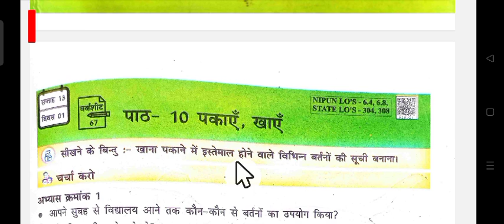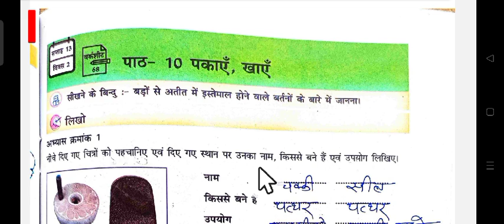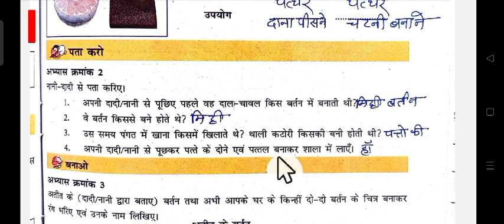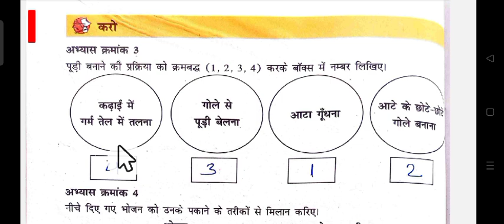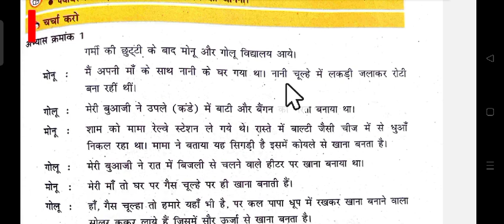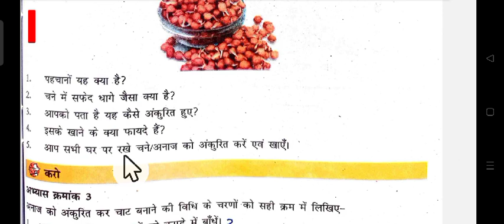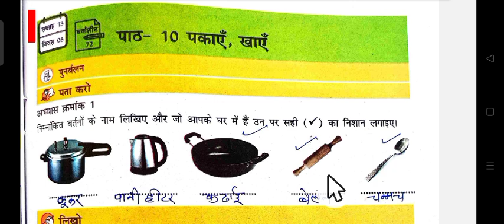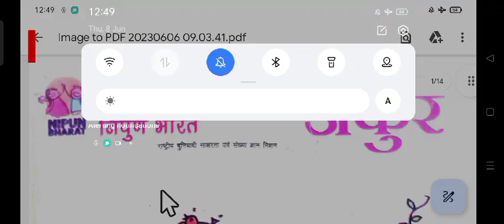FLN अभ्यास पुस्तिका,कक्षा-3री,विषय -पर्यावरण,सप्ताह-13, पकाए खाए जाए,पेज 129 से 141 तक वर्कसीट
नई FLN पुस्तिका सप्ताह अनुसार देखें वर्कसीट हल
FLN अभ्यास पुस्तिका,कक्षा-3री,विषय -पर्यावरण,
सप्ताह-13,
पकाए_खाए_जाए,पेज 129 से 141 तक वर्कसीट